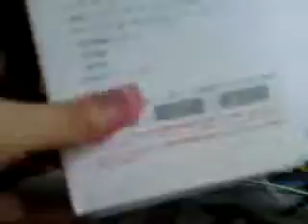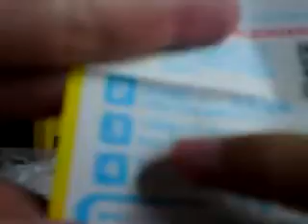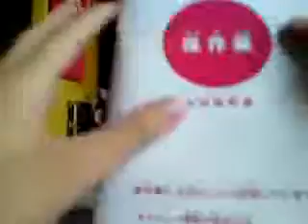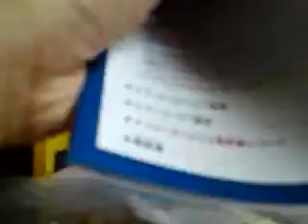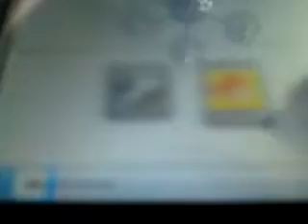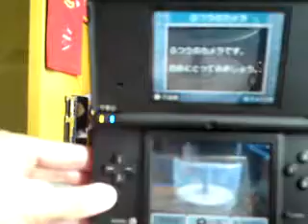NDSi 開箱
開箱 By DesireHK